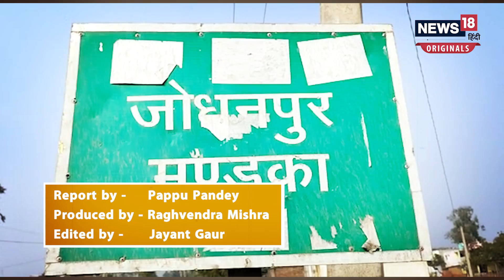दोस्ती हो तो ऐसी! 20km तक साथ ही उड़ जाता है सारस, हर पल रहता है आरिफ के साथ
यूपी के अमेठी के गौरीगंज में सारस और उसकी जान बचाने वाले आरिफ की दोस्ती मिसाल बन गई है. दोनों की दोस्ती साल 2022 से है.  गौरीगंज के मंडखा गांव के रहने वाले किसान आरिफ अपने खेतों की ओर गए हुए थे। वहां पर उन्होंने एक सारस पक्षी को देखा जिसका पैर टूटा हुआ था। नजदीक जाने पर सारस पक्षी भागा नहीं बल्कि कातर निगाहों से आरिफ की ओर देखने लगा। ऐसे में आरिफ उसे उठा कर अपने घर लाए। उन्होंने पक्षी की मरहम पट्टी की और इलाज करके उसे ठीक कर दिया। इसके बाद से सारस हर पल उसके साथ ही रहता है.

news18 live | news18 india live | live news | aaj ki taaja khabar | n18_originals